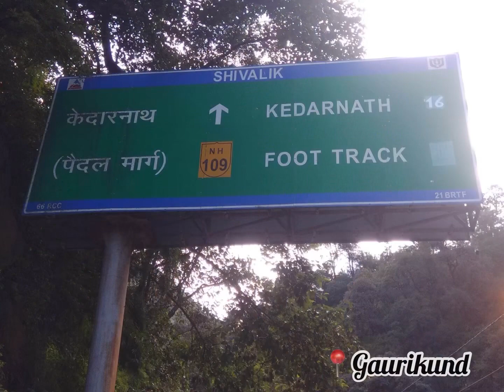Kedarnath Yatra | Delhi | Haridwar | Rudraprayag | Devprayag | Sonprayag | Agra